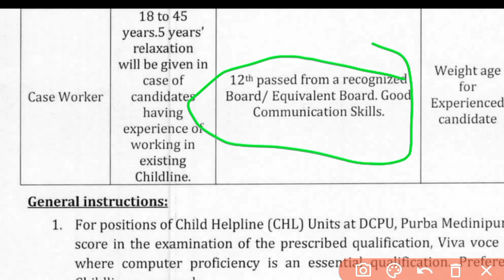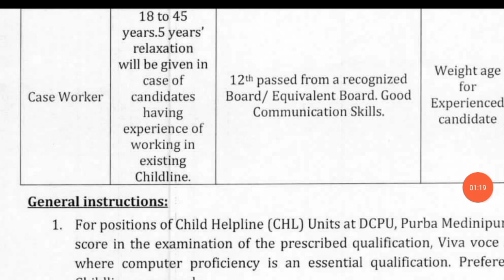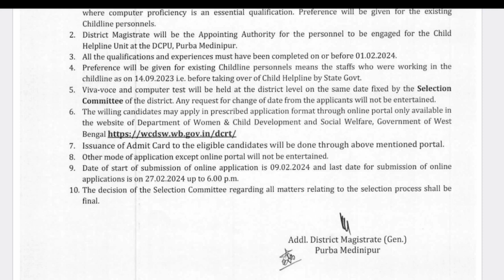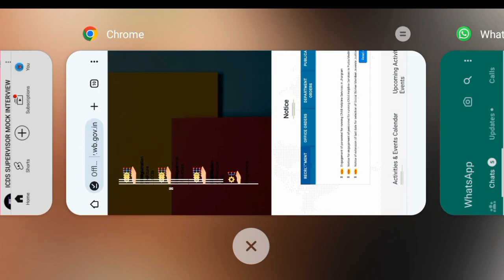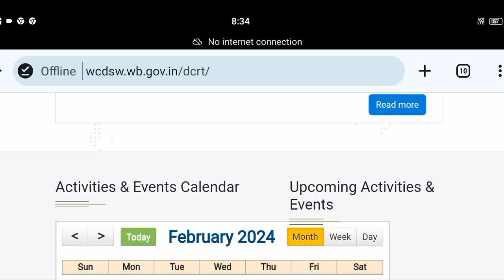Purba Medinipur running of child helpline service recruitment 2024 | hs passed govt job apply online